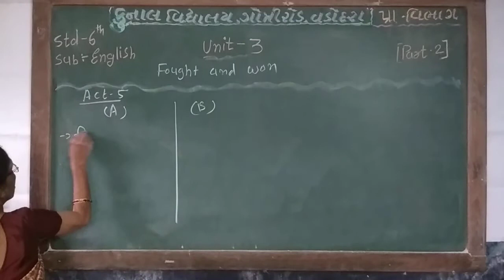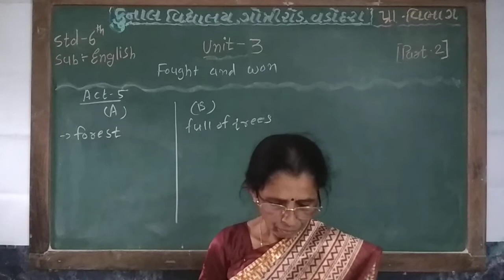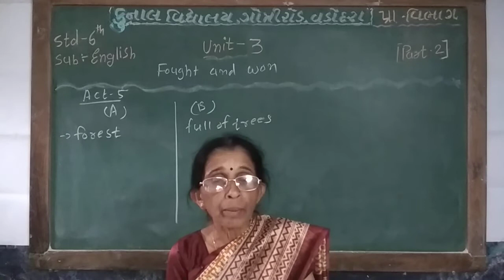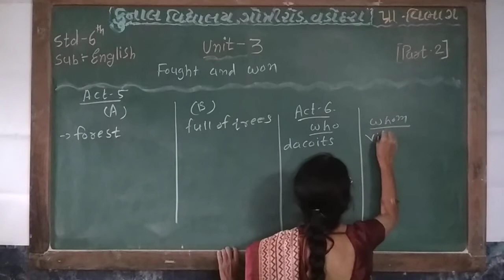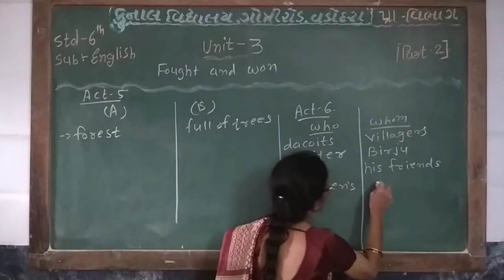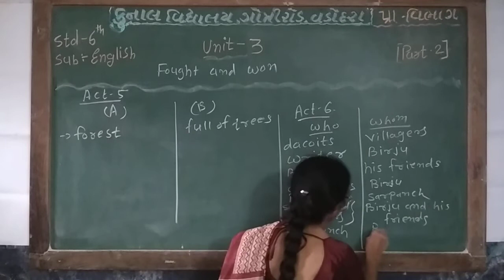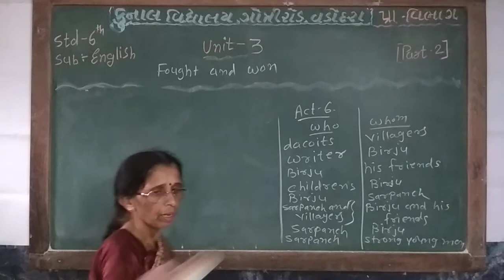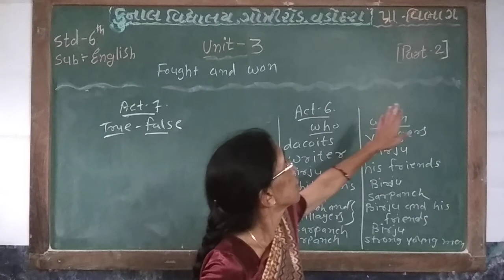STD 6 | SUB – ENGLISH | UNIT – 3 | PART – 2 | KUNAL VIDYALAYA, GOTRI ROAD, VADODARA.